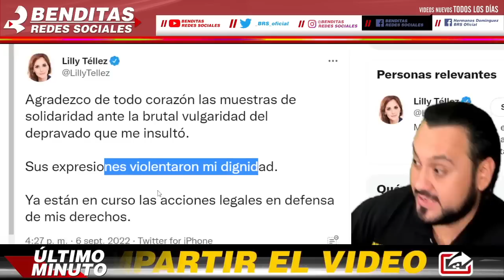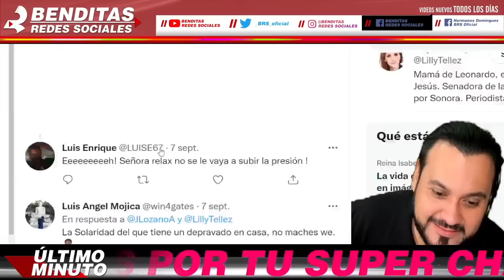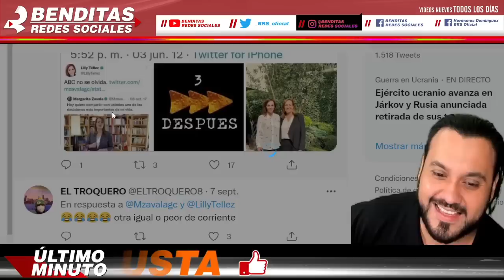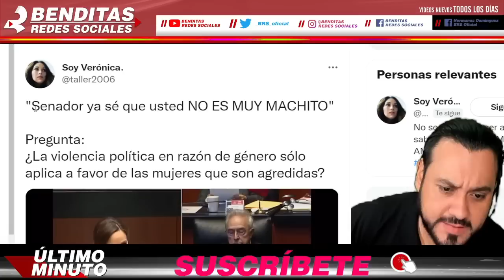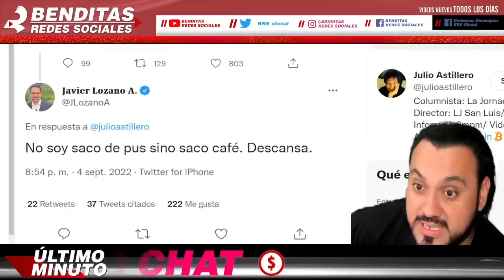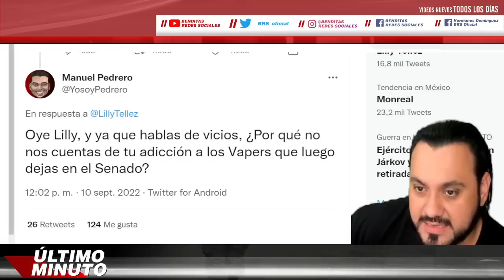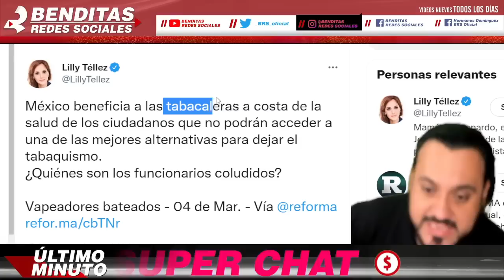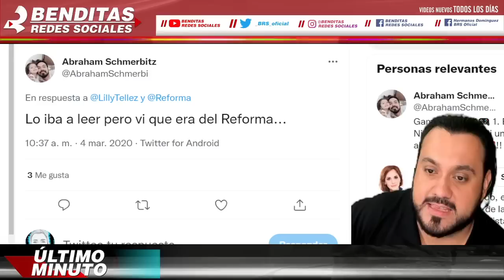¡ KARMA LO DEJARAN SIN UN PESO !